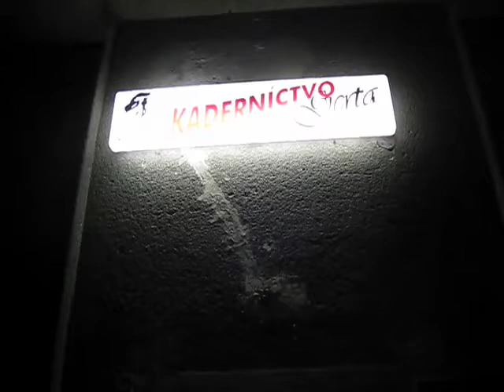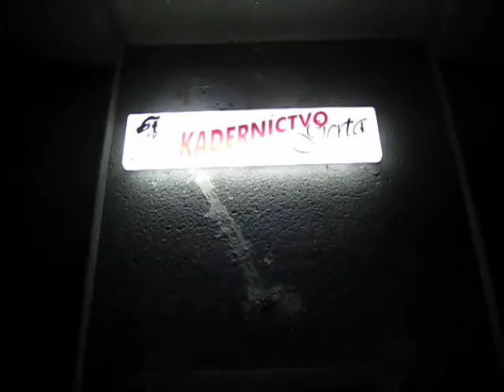urban synth 01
urban synth vol.1